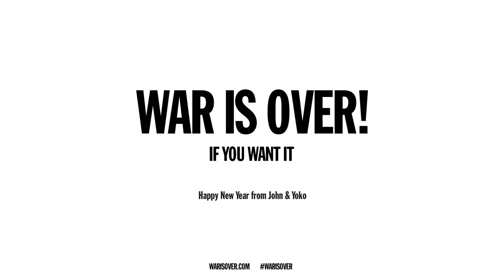Akhir Hidup John Lennon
Kisah Tragis John Lennon  Mati Ditangan Penggemarnya Sendiri

Bahan: Kompas, CNN Indonesia dan berbagai sumber.